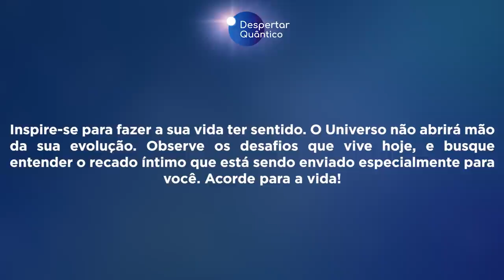Despertar Quântico 32: Inspire-se! Acorde para Vida! | Wallace Lima